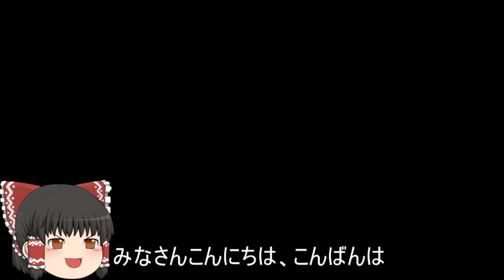機動戦士ガンダムオンライン[ゆっくり実況プレイ]（ニューヤーク）パート376